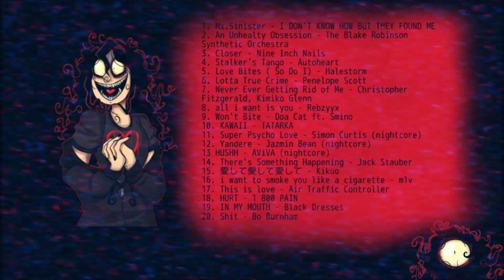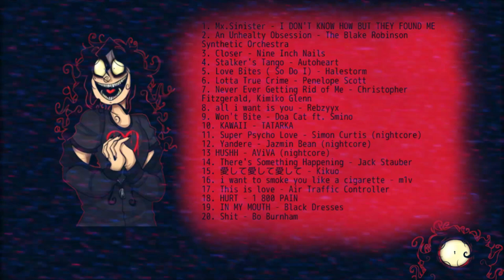『A John Doe inspired playlist』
It's back :). ( For anyone who wonders what happened, the issue was with the artwork, I shouldn't have used it)